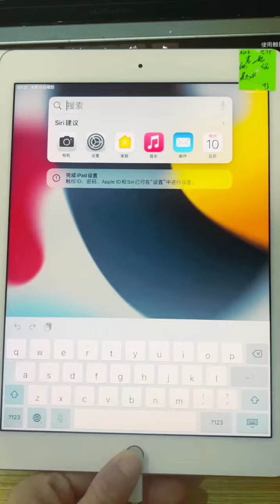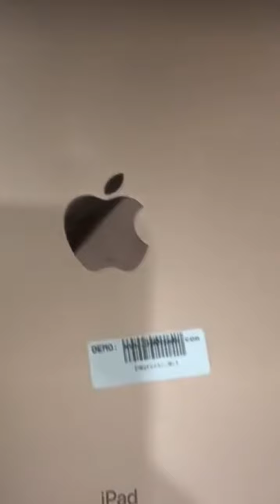APPLE IPAD 100% orgnil TAB APPLE TAB CHINS SHENZHEN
I import Mobile Form China and Sell Pakistan if you want to do Business then Message Mail we Will Give you Good idea